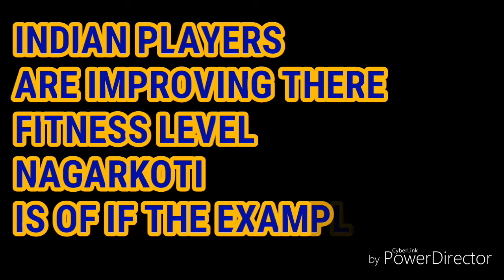NAGARKOTI WITH 6 PACK ABS ● CRICKET PLAYER 6 PACK ABS ● INSIGHT CRICKET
Hello